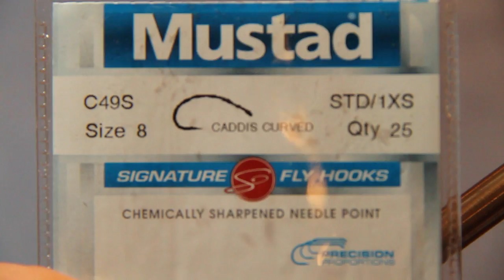Fly Tying - Black and Blue Boobie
An English classic, this fly is pure attractor.  Useful when nothing else seems to be working.

It can be tied in almost any colour combination desired.  We've used steelhead colours of black and blue here, together with large chartreuse eyes.  It's visible in the depths and for us, the colours are known fish takers and means a fly fished with confidence.

Fish it on a full sinking line with heavy tippet, strip hard and be prepared!